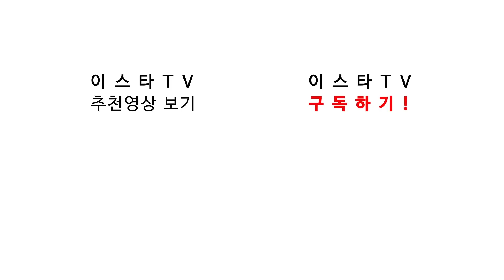[후토크] 은돔벨레, 케인의 골로 역전승!! 근데 에릭센은 무조건 잡아야겠다... (토트넘vs빌라)